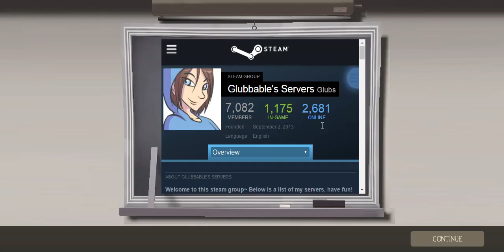Team Fortress 2 #14 SCARY PROXYS AND FREDDY KUEGUER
spooky scary skeletons spooky scary Kueguer spooky scary proxys